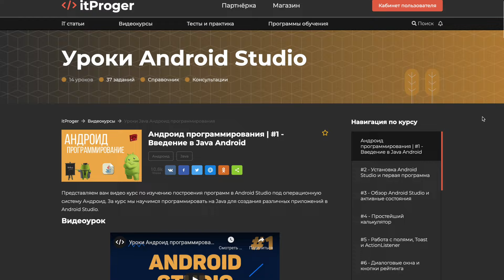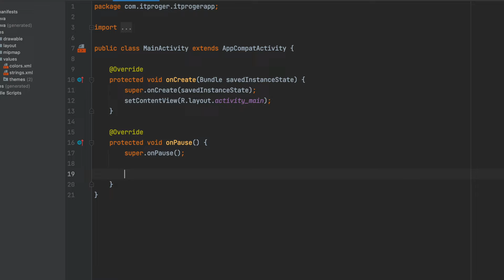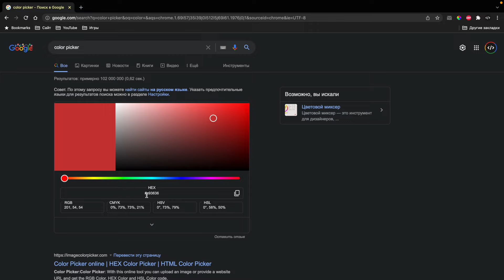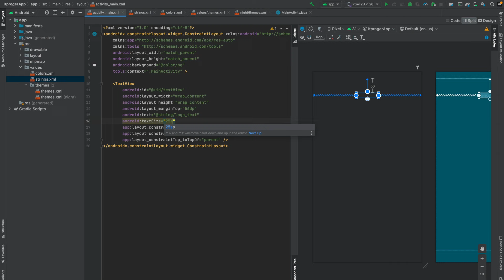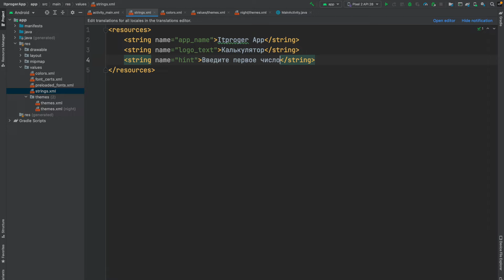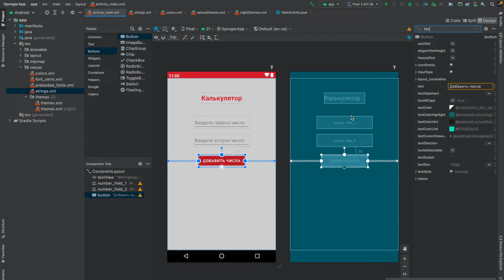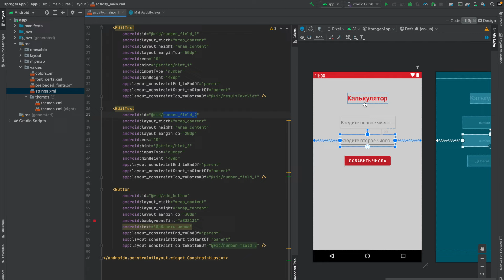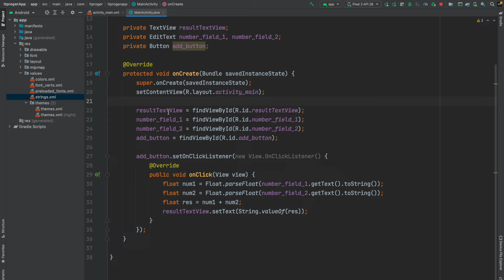Уроки Android Studio с нуля / #3 – Написание кода. Создание калькулятора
За урок мы рассмотрим множество важных концепций при разработке в Android Studio. Мы познакомимся с состояниями страниц, узнаем как можно писать дизайн и разработаем небольшой калькулятор в Android Studio.

⏰  Тайм-коды:
00:00 - Начало
00:21 - Состояния Activity
08:11 - Пример использования состояния
09:17 - Создание калькулятора. Настройки
13:54 - Слои в Android Studio
15:51 - Расстановка объектов
18:22 - Текстовая надпись
21:20 - Поля для ввода текста
27:52 - Добавляем кнопку
31:20 - Создание переменных
35:00 - Установка значений
37:20 - Обработчик события
38:12 - Получение данных и работа с ними
41:10 - Тестирование проекта
42:30 - Заключительная часть